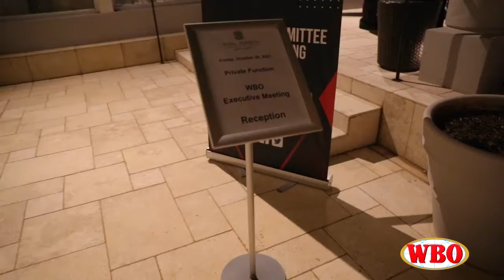WBO Executive Committee Meeting, Awards, ‘Get Together’ Cocktail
DayTwo WBOCongress WBO Executive Committee Meeting, Awards, ‘Get Together’ Cocktail. Emanuel Navarrete and Xander Zayas received awards for the WBO